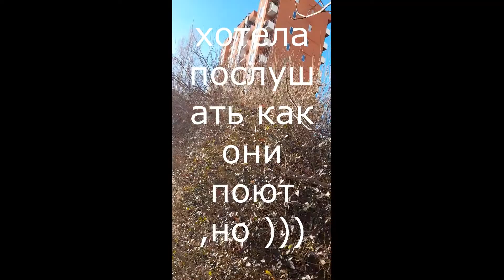Тбилиси Красивый дворик / Видео по просьбе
Красивый дворик.Видео по просьбе.
Меня зовут Валентина.Я живу в прекрасном городе Тбилиси.Дорогие друзья,добро пожаловать на мой канал!